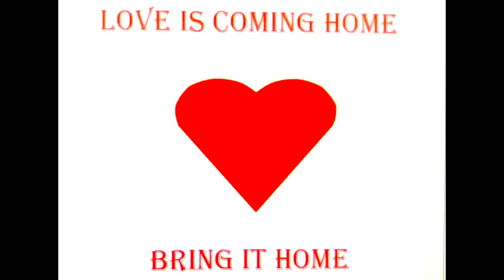LOVE IS COMING HOME